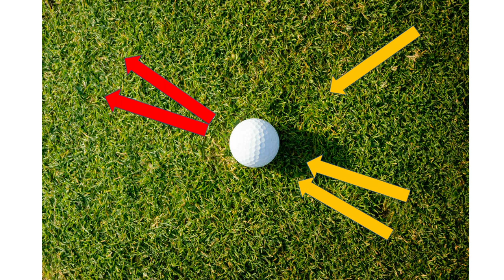Ball vs Target. Where to focus during the swing.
Should you "keep your eye on the ball"?  The answer is yes and no.  Here is an understanding of where to best direct our focus during a golf shot.  Here's a hint, it's not on the ball it's on the target.

If you like this approach to instruction you can find our complete tee-to-green manual